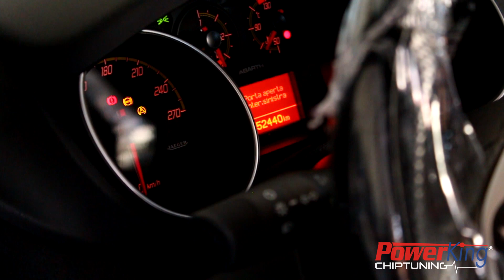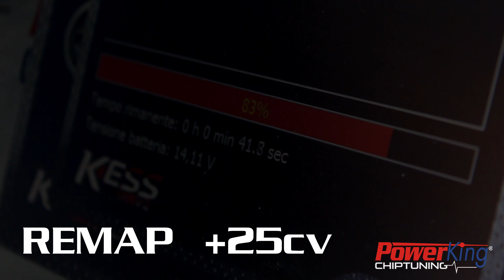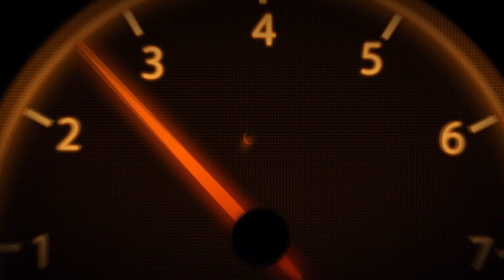Rimappatura centralina STAGE 1 PowerKing - LOUD ABARTH PUNTO EVO REMOTE-CONTROLLED EXHAUST!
Abarth Punto Evo 1.4 MultiAir 165cv

Scarico con valvola telecomandata

Comparazione sound con auto stock

Rimappatura centralina STAGE 1 +25cv by PowerKing Chiptuning